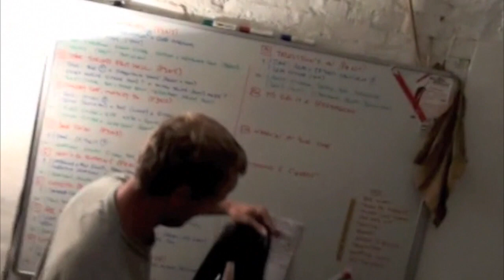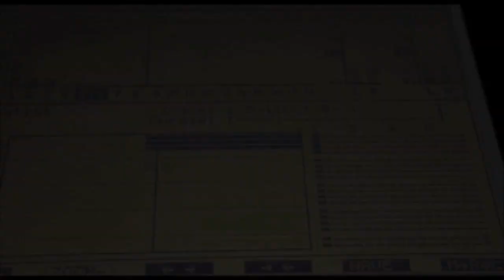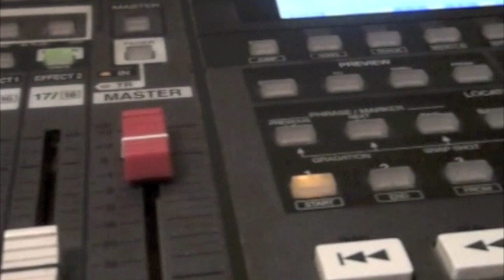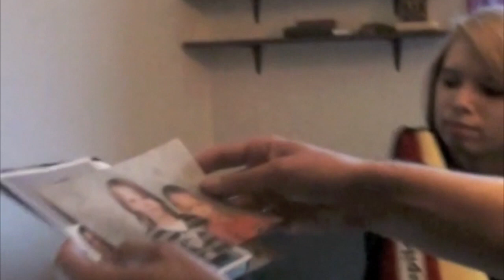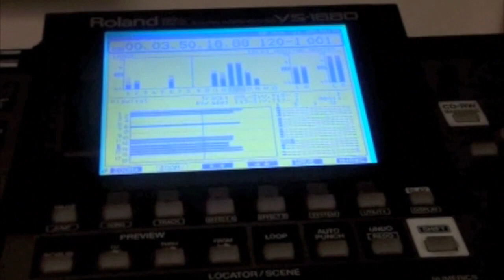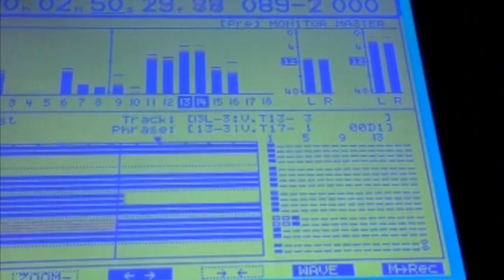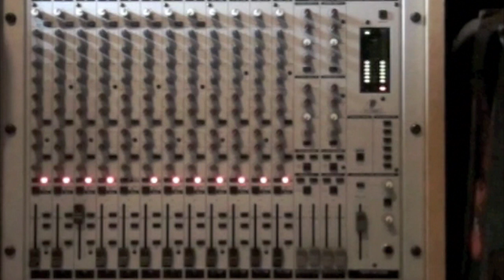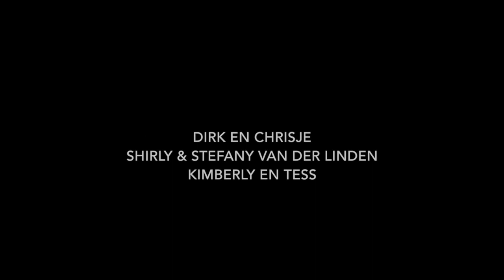Kinky Bing 2010-2012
De hergemonteerde videodagboeken van Kinky Bing, met clipjes bij de oudste demo's, beelden van eerste repetities en optredens, opnamesessies voor 'Words Without A Sound' (uitgebracht in 2016).